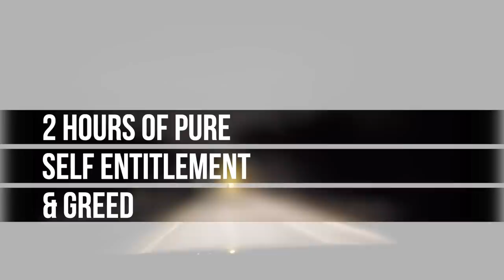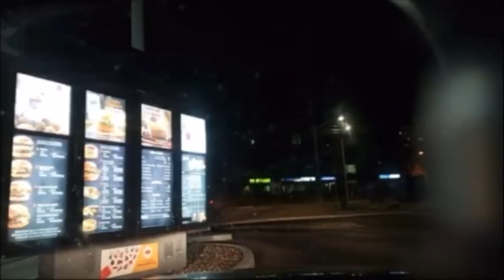foodie beauty/"big buttery me" mukbang live stream pt.1 | gold-cap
Open….